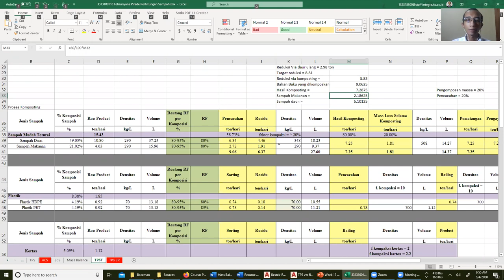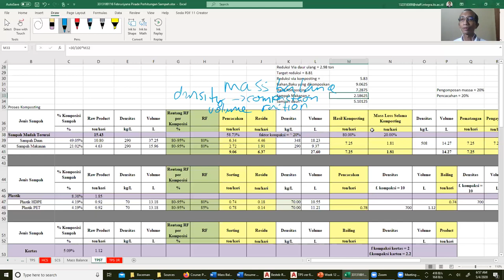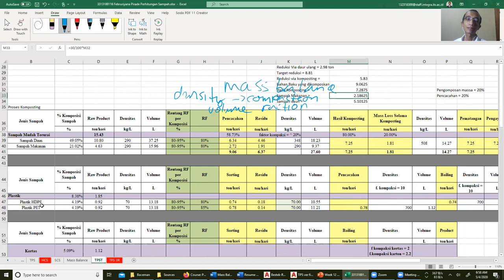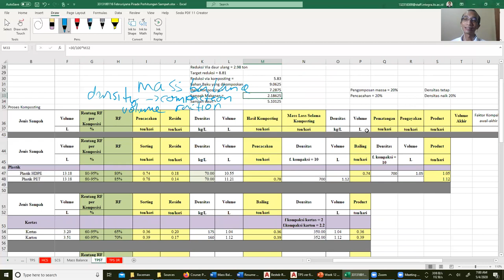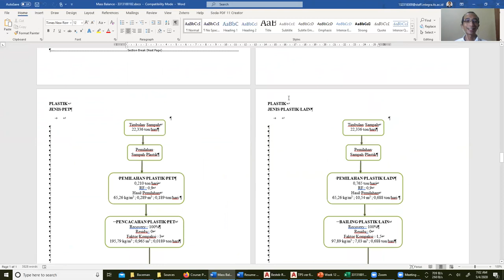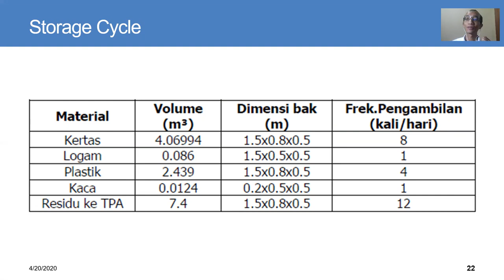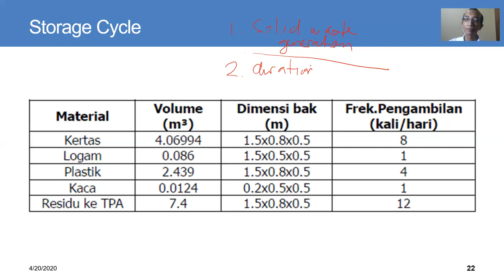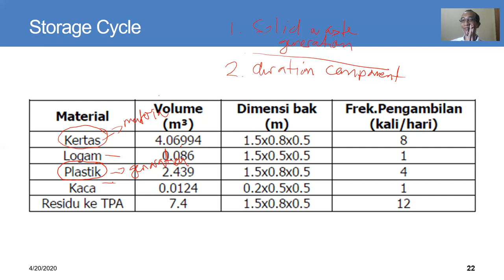Design of Solid Waste Management EMI Class Week 14: Addition lecture note for DED of TPST